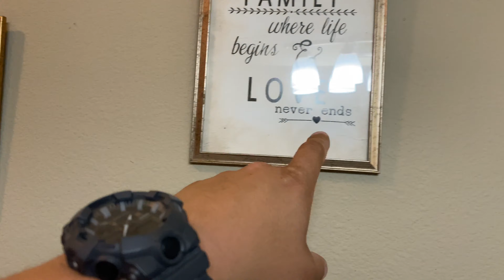ideas para decorar tu nuevo hogar PRECIOS MAS BARATOS Y ADONDE COMPRARLOS (AHORRATE DINERO) PARTE 2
ESTA ES PARTE #2 DEL VLOG...
SI QUIERES VER LA PRIMERA PARTE DE ESTE VIDEO LO PUEDES VER HACIENDOLE CLICK A ESTA